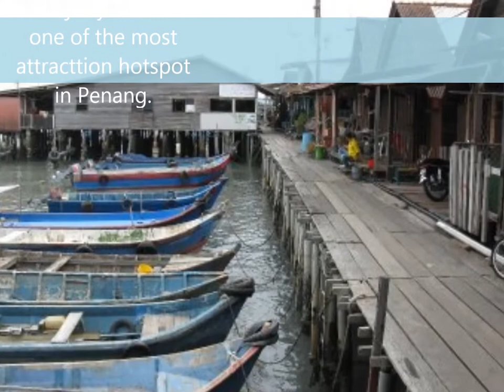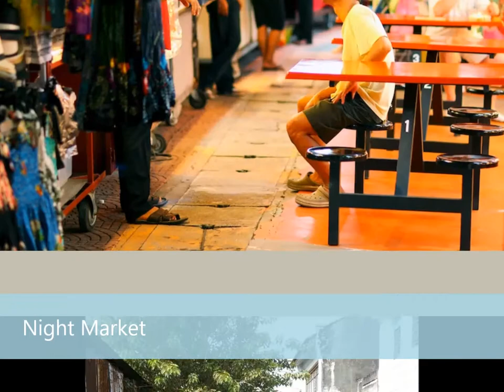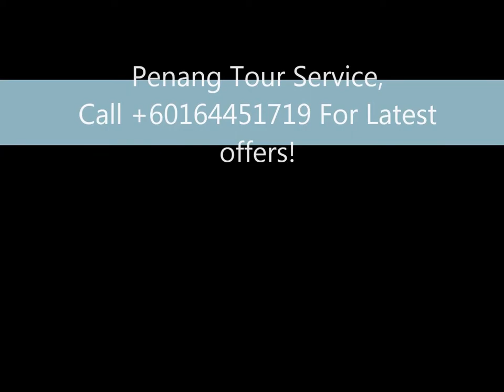Penang Tour | Memorable Local Day & City Tour Malaysia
Penang is a place that full of fun and lovely memorable place for you to visit,come join us in Penang Tour For full of fun.Call for latest offers!